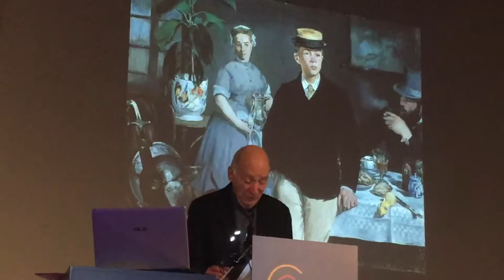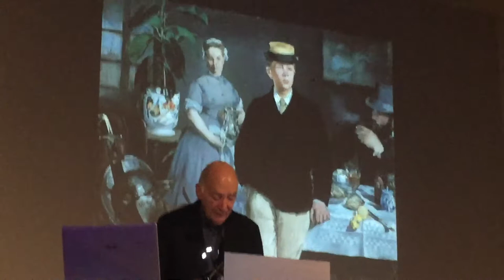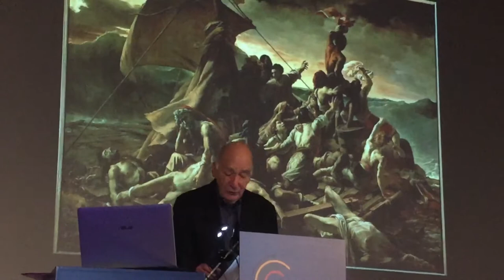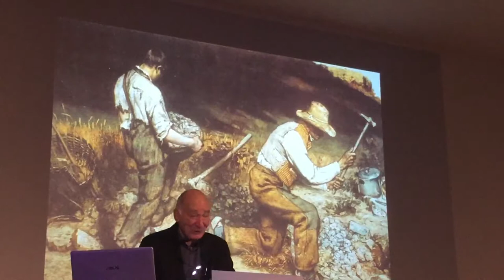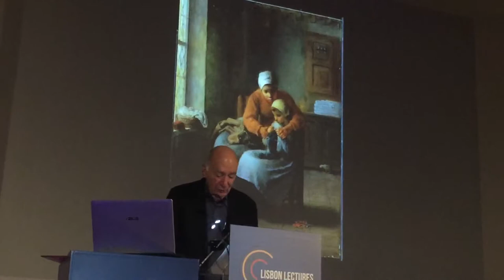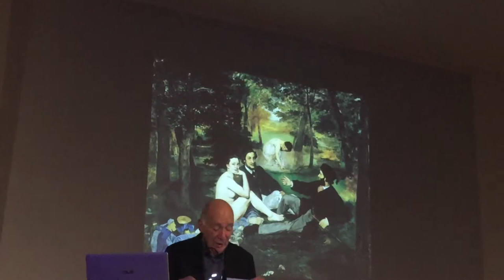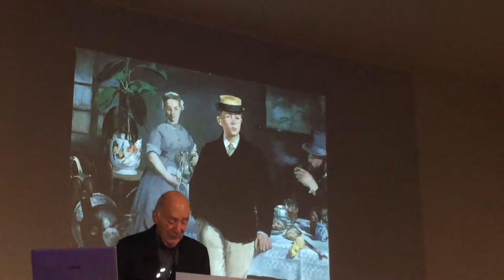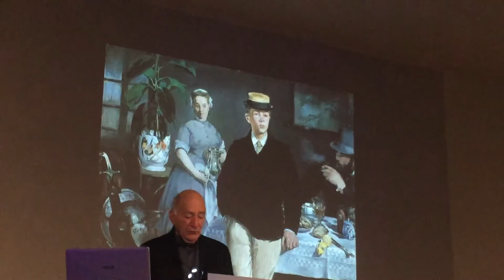Michael Fried in Lisbon 2/5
Lx, 6 de novembro de 2019, faculdade de letras de Lx, anfiteatro 1, 18 horas.